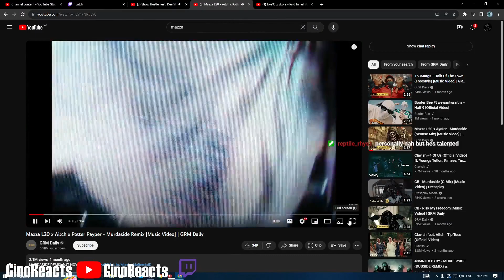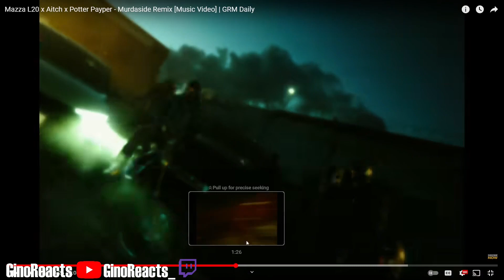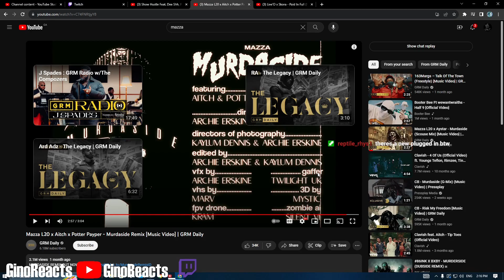MAZZA SOUND DIFFERENT Mazza L20 x Aitch x Potter Payper - Murdaside Remix [Music Video] Reaction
YO gimme sum songs recommendations in the comments
Sub yall, tryna hit 1k by January WE ON TIMIN GANG
GRT!